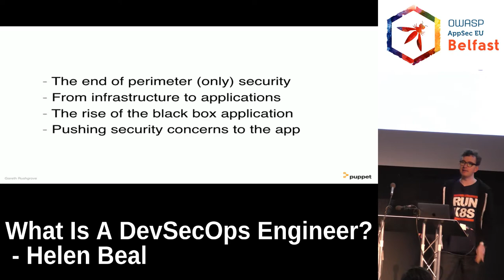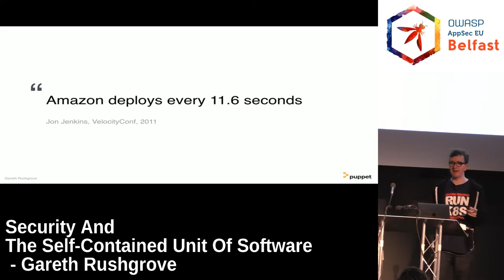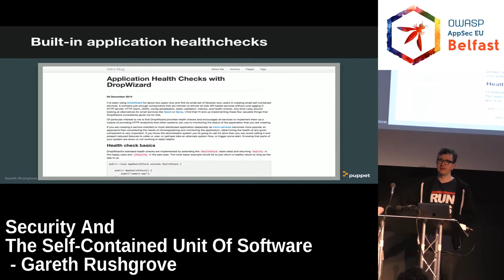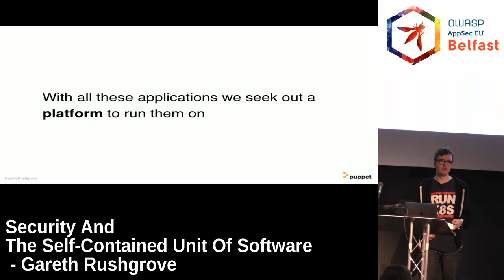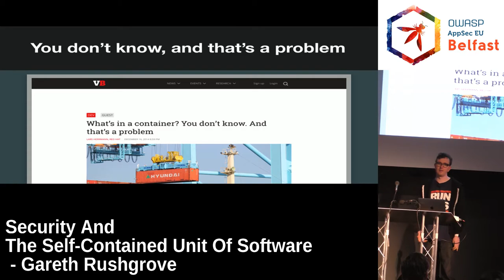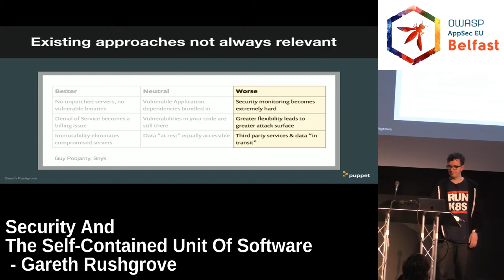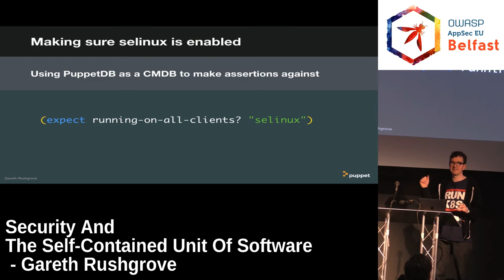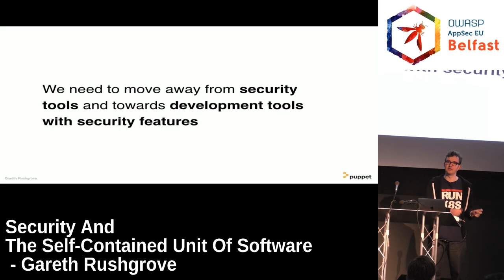AppSec EU 2017 Security And The Self Contained Unit Of Software by Gareth Rushgrove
Containers, microservices, the 12 factor app methodology, unikernels; all of these are examples of a theme in modern development towards both smaller and more self-contained components. These patterns stretch to breaking point the idea that an edge firewall or well-configured application server can address all of your security challenges.

What does this mean for application security? How can existing security tools take advantage of these self-contained applications?Most importantly, what security features or functionality can we move from the infrastructure to being part of this new unit of software?

In this talk we'll discuss:

* The advantages and disadvantages of the application as a black box
* Ways of asking questions and aggregating information from across your new distributed system
* Examples of other operational concerns moving from the infrastructure to the application, for instance with metrics and application health information
* The importance of relating build-time and runtime data to fully understand the state of your system